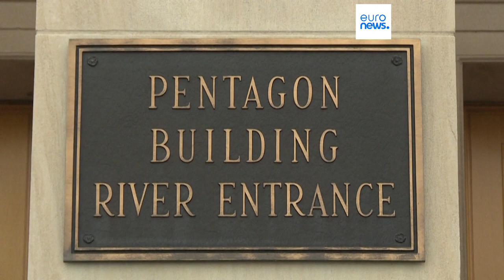Fuga di notizie tra i documenti del Pentagono: è caccia alla talpa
Aperta una inchiesta penale per risalire alla fonte che ha fatto trapelare informazioni e atti classificati